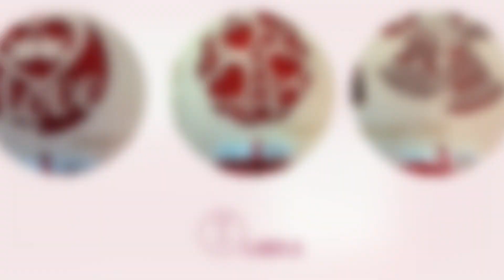Świąteczne skrzynki na wino Goleniów Libra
Sklep Libra znajduje się w Goleniowie, w województwie zachodniopomorskim, i należy do Bernadety Religi-Zawieruchy. Funkcjonujemy od 2001 roku.

Prowadzimy sprzedaż upominków z grawerem i ręcznie wykonanych prezentów na każdą okazję. Mamy upominki i prezenty na święta, jubileusze, narodziny dzieci, chrzty święte czy przyjęcia komunijne. Możemy zaproponować artykuły kreatywne, biurowe i szkolne. Oferta obejmuje redagowanie i wydruk pism zleconych. Poza tym nasz asortyment zawiera gadżety reklamowe i pieczątki.